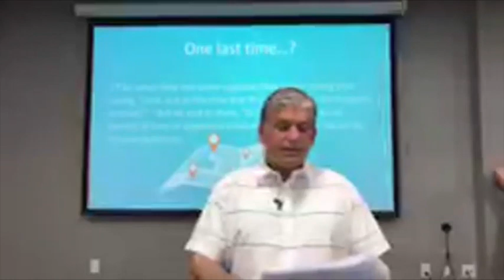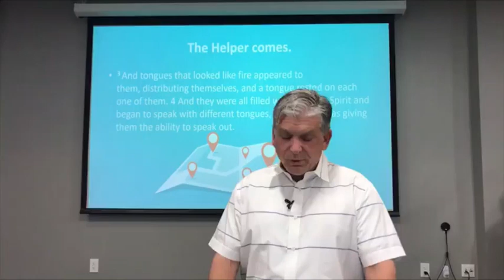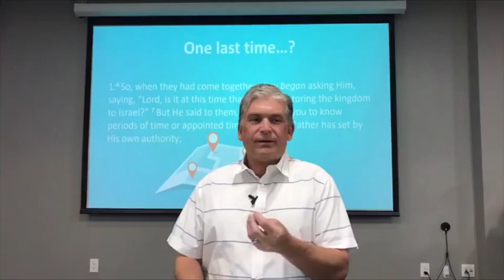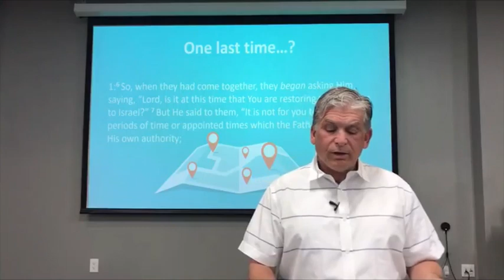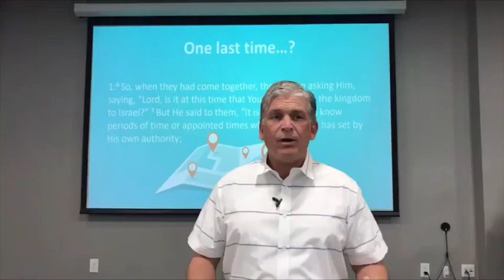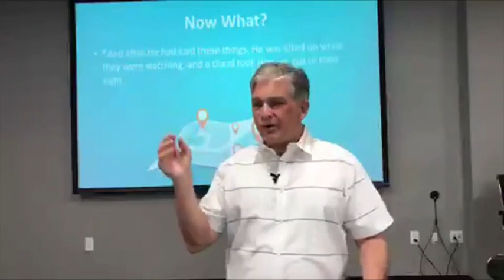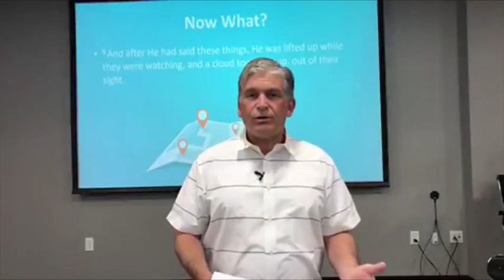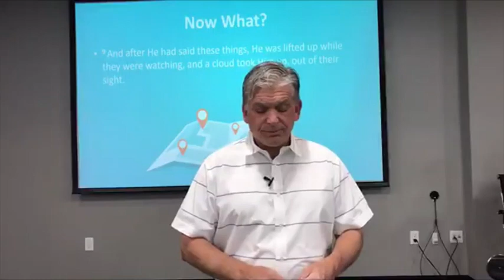Therefore, Go (2)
This Sermon is preached by Senior Pastor Deane Johnson and was originally live streamed and uploaded to Facebook on April 18, 2021. Find more impactful sermons like this on our Facebook page and tune in to our Facebook page at 5pm sharp every Sunday evening to see us live!